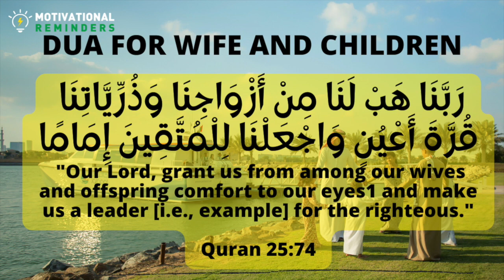BEST DUA FOR WIFE, CHILDREN AND FAMILY TAUGHT IN THE QURAN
رَبَّنَا هَبْ لَنَا مِنْ أَزْوَاجِنَا وَذُرِّيَّاتِنَا قُرَّةَ أَعْيُنٍ وَاجْعَلْنَا لِلْمُتَّقِينَ إِمَامًا
 "Our Lord, grant us from among our wives and offspring comfort to our eyes1 and make us a leader [i.e., example] for the righteous."

Quran 25:74